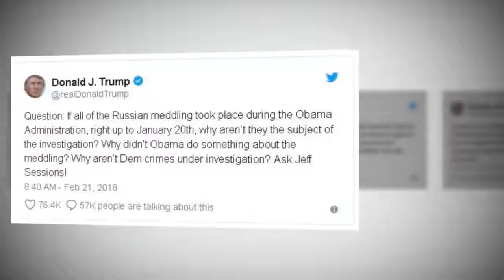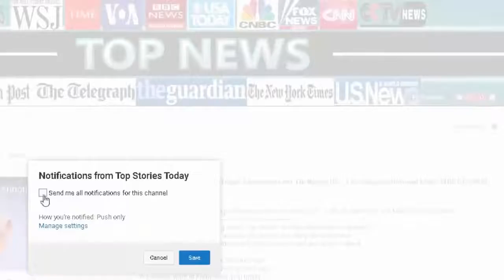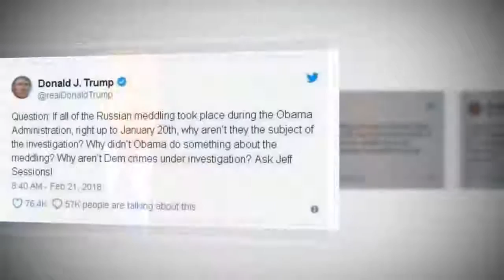President Trump Asks The Question About Obama And Russia That’s On Everyone’s Minds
President Trump Asks The Question About Obama And Russia That's On Everyone's Minds Former President Obama has done anything but slip quietly into the background since he left office over.